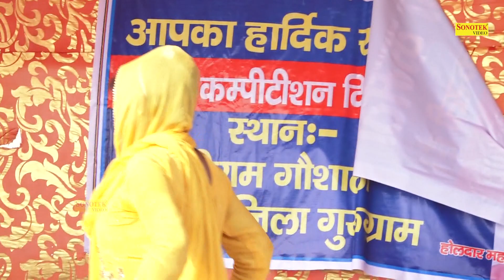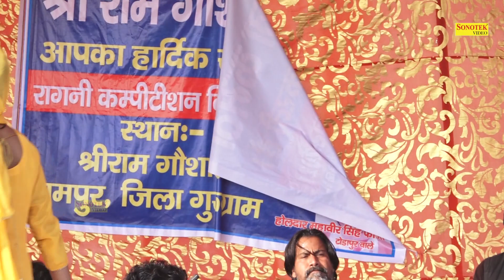गौ माता की सेवा करियो भारत के नार नारी I Sarita Kashyap I Haryanvi Ragni I Rampur Gurugram I Chanda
Tital :- गौ माता की सेवा करियो भारत के नार नारी
Singer :- Sarita Kashyap
Album :- Rampur Gurugram ragni competition